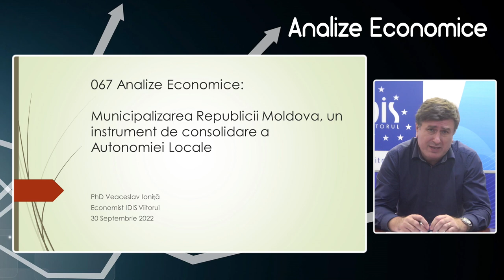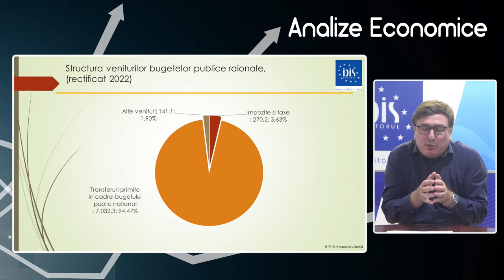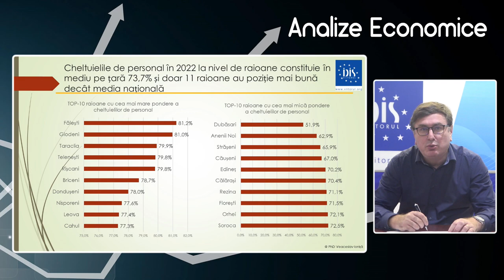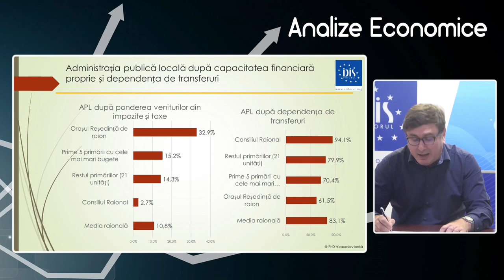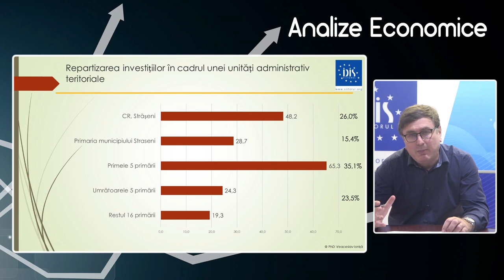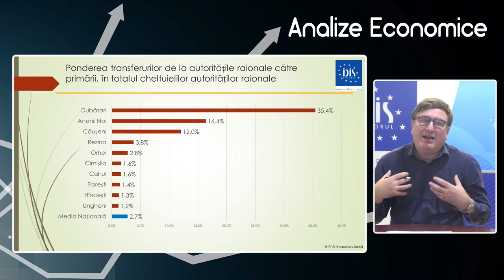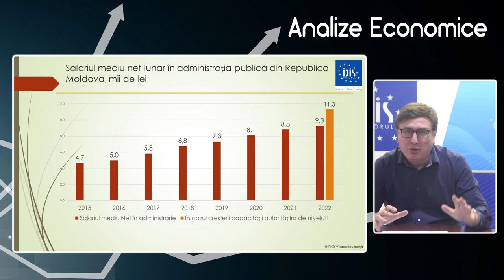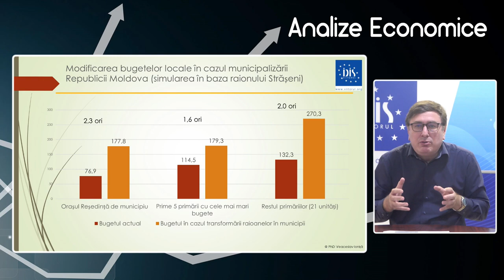Analize economice cu Veaceslav Ioniță - 30 septembrie 2022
Analize economice cu Veaceslav Ioniță - 30 septembrie 2022. Subiectul „Municipalizarea Republicii Moldova un instrument de consolidare a Autonomiei Locale”